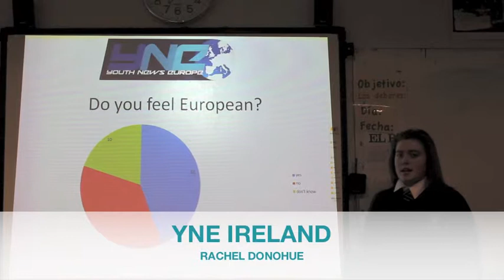YNE IRELAND - EU in our LOCAL COMMUNITY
YNE IRELAND - NEWSCAST ON HOW THE EU HAS IMPACTED OUR LOCAL COMMUNITY - BALLYFERMOT, DUBLIN 10